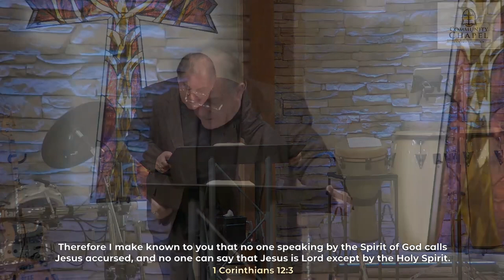John 16:13-15 - The Holy Spirit - Part 3